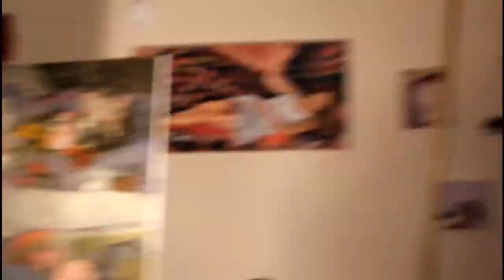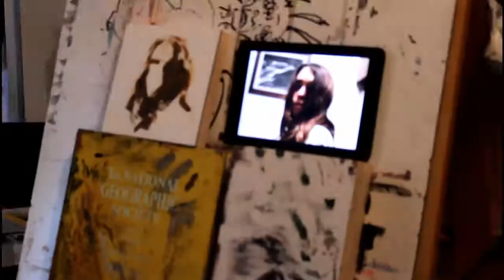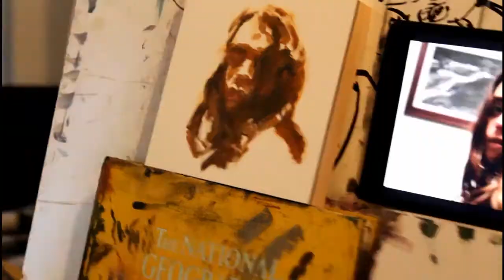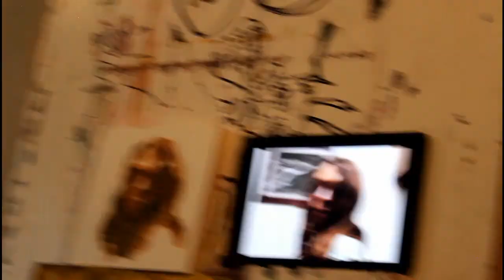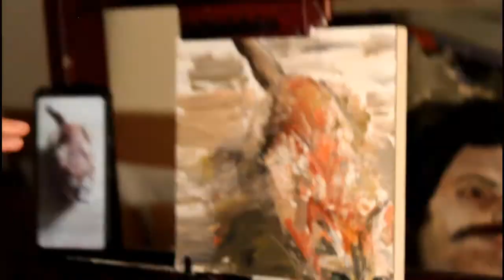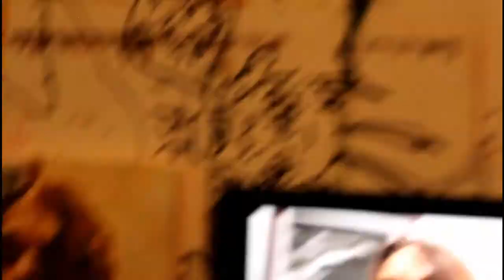A Day at the Studio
Tag along with Geena and Sam as we speed through a session of painting in the studio.